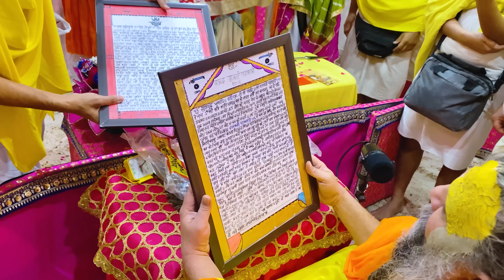छोटे सिख संत जी ने पंजाबी में महाराज जी से क्या बात की ?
For More Video of Satsang and Ekantik Vaartalaap of Pujya Maharaji's :-